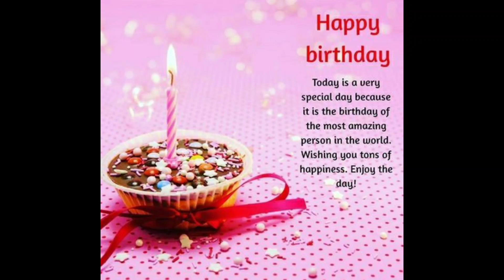30 April 2023 Birthday Status video Birthday Song|Happy Birthday WhatsApp Status Video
30april HappyBirthdaytoyouSong​

30april HappyBirthdayvideo​

30april HappyBirthdaywishes​

30april HappyBirthdayStatus​

30april HappyBirthdayStatusvideo​

30april HappyBirthdaybestVideo​

30april HappyBirthdaywishesforyou​

30april happy birthday

 Happy birthday whatsapp status 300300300 second video